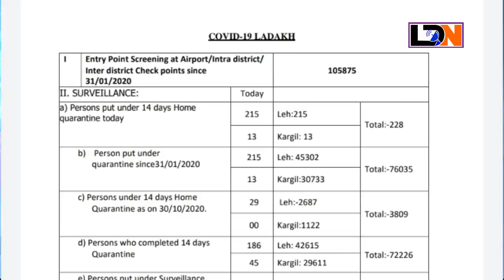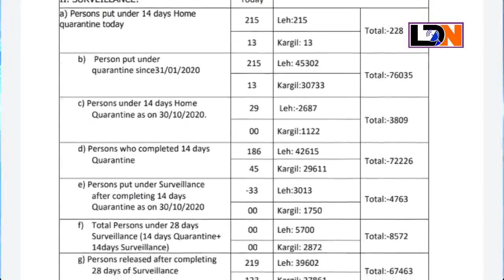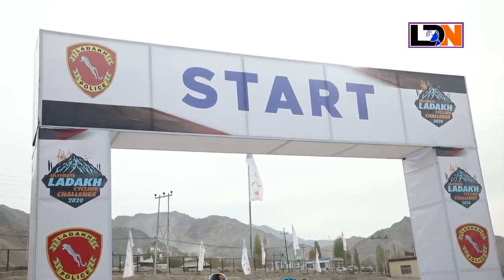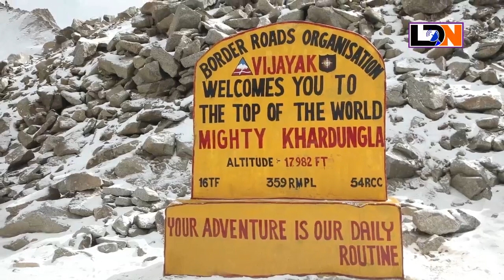Ladakh Now 1st November 2010